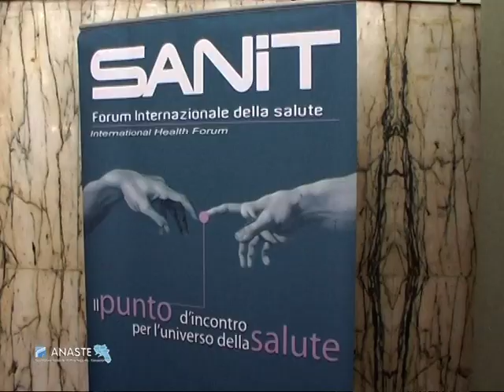Convegno Anaste Roma del 13 giugno 2012